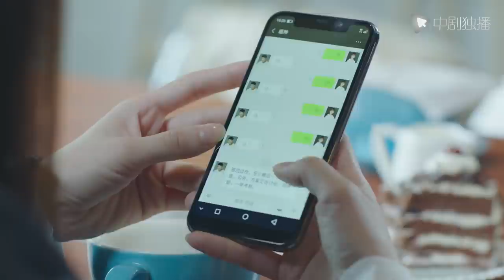El presidente llevó a la chica a ver a su padre, Pero descubrió que se conocían hace mucho tiempo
► Sinopsis:
Cuenta la historia de la novata corporativa Zhang Xiao Yu, quien debido a su extraordinario talento, se las arregla para ganarse el reconocimiento de Lin Rui, quien dirige la división de ventas de una reconocida compañía de cosméticos.
Los continuos logros de Lin Rui como directora de ventas de la empresa de cosméticos SW le han valido el reconocimiento de la junta directiva de SW en Francia. Ella es la siguiente en la fila del puesto de su jefe Shu Wan Ting, pero el camino para demostrar su valía no ha sido fácil.
No dispuesto a ser reemplazado, Shu Wan Ting recluta al rival de Lin Rui, Fang Jing para encabezar un nuevo departamento. En este momento, Zhang Xiao Yu es contratada como secretaria de Lin Rui y se ve atrapada en su política desordenada. A pesar de todo lo que sucede a su alrededor, Zhang Xiao Yu se las arregla para florecer como una mujer profesional y al mismo tiempo encontrar su verdadero amor.